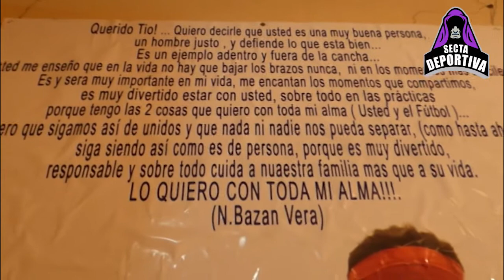Conocé a Nazareno Bazán Vera, refuerzo de la U Católica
👇👇👇👇 MÁS INFORMACIÓN 👇👇👇👇

No hagas como los jugadores a los que les criticás la falta de actitud 😜

- Sábados: 13:00 por América Sports, 115 de Cablevisión
- Domingo: 16:30 (Repetición)
- Martes: 20:00 (Repetición)

Escuchá el programa de radio a través de 📻 RADIO PUNTO - AM1400 📻

💻 punto.radioam.com.ar 💻 - vía web desde cualquier lugar del mundo.

Sus inicios en Villa Palito, el primer premio que le permitió llevar a comer a su mamá, la vez que concentró en un albergue transitorio, anecdotas de su paso por Finlandia, la emoción cuando su sobrino Nazareno firmó el contrato con Vélez Sarsfield, y hasta terminaron haciendo a duo el famoso:"Para vos Chicago, Para vos Morón, tomá papi" .

El dato que te faltaba, lo que tenés que saber, la opinión justa, lo que no te acordabas.